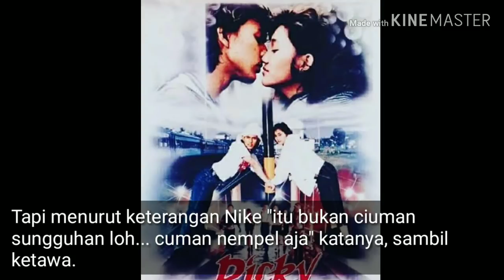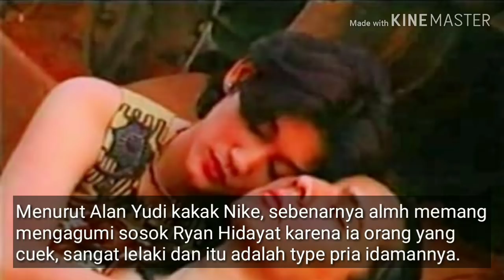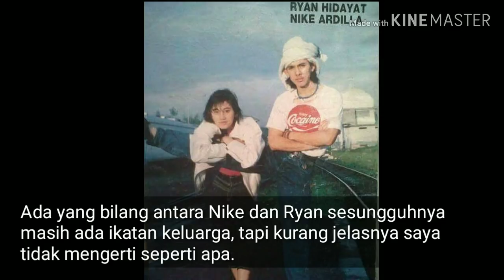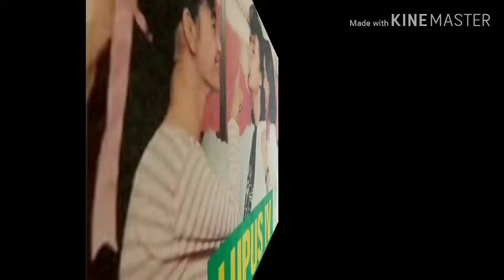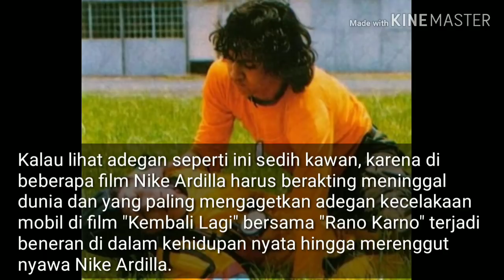POTRET KEBERSAMAAN "NIKE ARDILLA & RYAN HIDAYAT"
Nike ardilla dan Ryan hidayat merupakan seorang seniman berkebangsaan Indonesia yang telah memiliki karya yang tetap dikenang hingga sekarang bahkan santer disebut bila keduanya memiliki hubungan khusus.